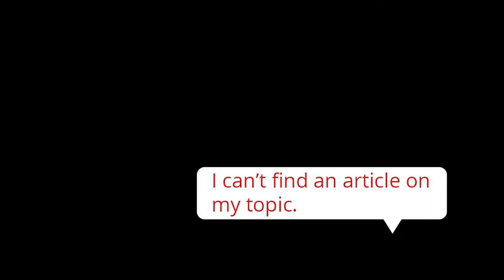Discover Us: Ask Us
To connect with someone at Seneca Libraries via Ask Us Live, head where you can chat, text or explore our FAQs.
To enter the weekly draws, go to library.senecacollege.ca and watch the videos there to submit your entry.